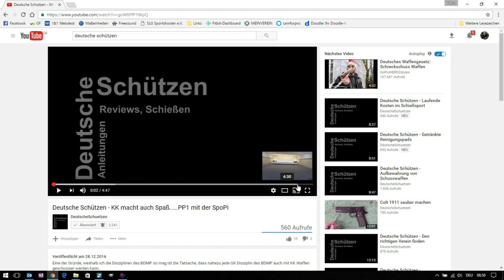Deutsche Schützen - Schießbrille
Es gibt viele Schießbrillen, aber die hier ist meine. ;-)

Erneut greife ich das Thema der Schießbrille auf.